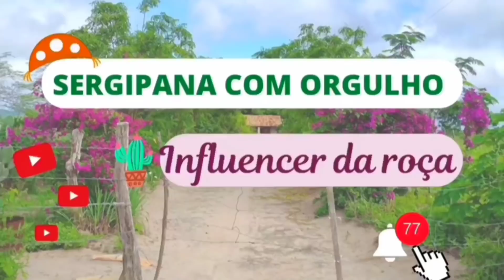ROTINA/CASA DOS MEUS PAIS/QUASE NÃO TOMEI A VACINA.😬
"E aí,meu povooooo".!!!🙋🏻‍♀️😃Tudo bem com vcs??? Espero que sim.
Eu sou a VAL (mais conhecida como Sergipana com orgulho)

É um prazer enormes ter vcs aqui comigo, sejam todos mto bem vindos.

Aqui mostrarei um pouquinho de tudo.
vida na roça - vida real - lida com os animais - rotina da casa - muita comida boa - meu sertão.
Enfim, quero mostrar a realidade de quem mora no sertão juntamente com meu esposo.

Espero q  gostem do meu conteúdo, deixem sempre um comentário falando o q vcs acharam do vídeo, estarei sempre respondendo vcs,tirando dúvidas.